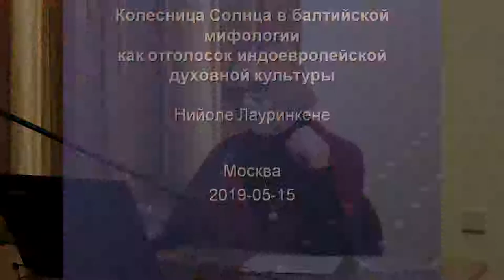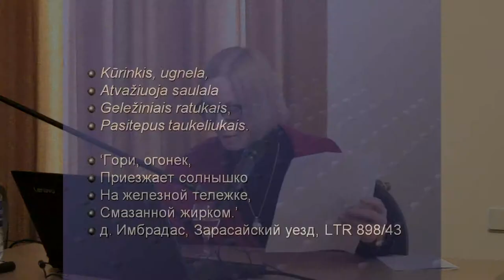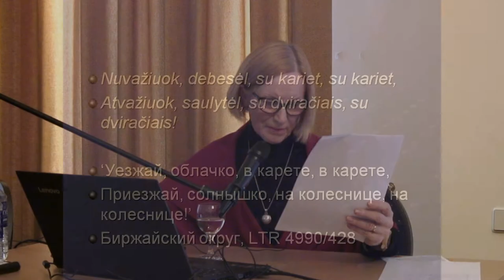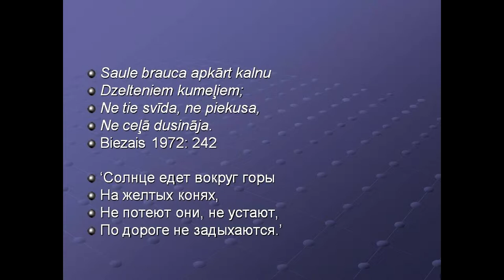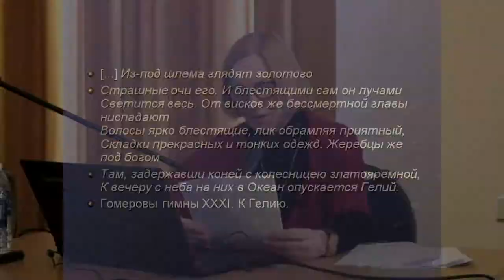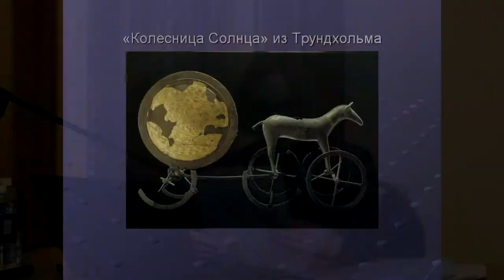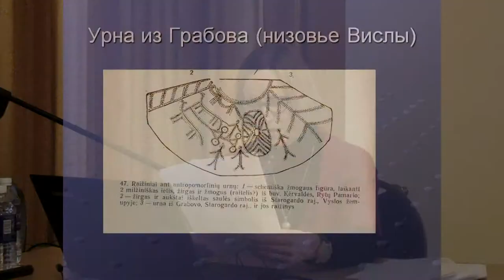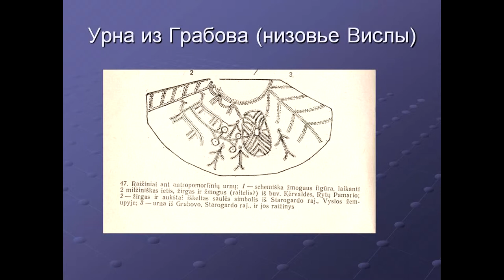Нийоле Лауринкене "Колесница Солнца в балтийской мифологии"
"Живое ТВ" представляет: Нийоле Лауринкене (Вильнюс), с докладом "Колесница Солнца в балтийской мифологии как отголосок индоевропейской духовной культуры"
14–15 МАЯ 2019 Г.